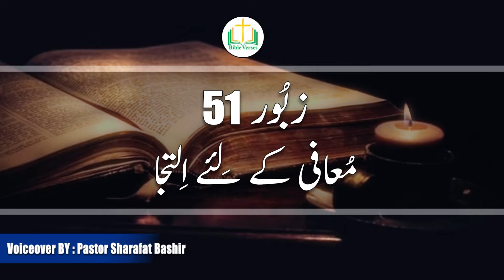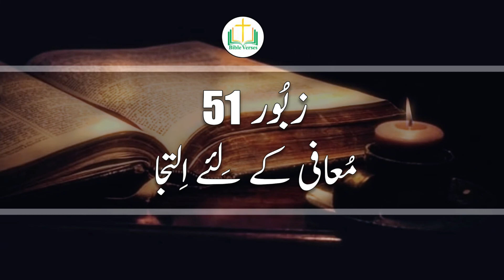Zaboor 51 || Fazal Nal Aya Rab | Psalm 51 | Masih Zaboor 51 | Bible Verses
Aaj ki Is video me maine Aapko Zaboor 51 ki talawat ki hai Ummeed Hai Aapko Ye Video Bahut Pasand Aayegi Thank you so much...

# FazalNalAyaRab
# MasihZaboor51